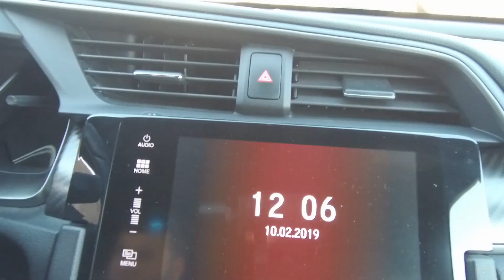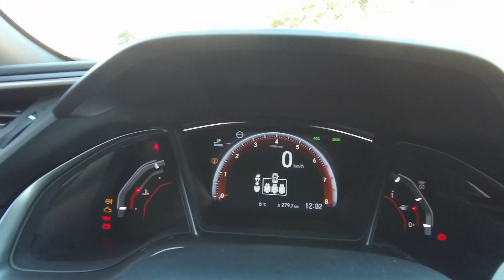Δοκιμή: Honda Civic 1.5 Hatchback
Δοκιμάζουμε την κορυφαία έκδοση της 10ης γενιάς Civic, της πρώτης που απέκτησε υπερτροφοδότηση.